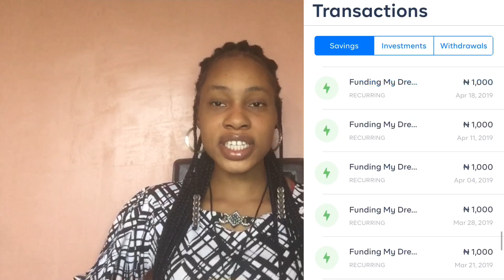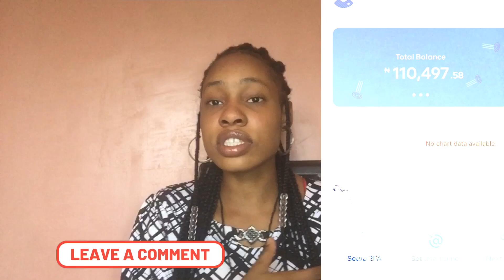😲😳 How I SAVED over a 100k Naira ($243+) by AGE 18! || MONEY saving tips for Nigerian Uni Students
😲😳 HOW I HAD SAVED OVER 100,000 NAIRA AT AGE 18! || MONEY saving Tips For Nigerian University Students || MY COWRYWISE SECRET🤫💵

Hey family! I am here with an educative video on how I saved over a 100,000 Naira before turning 18 years! Kindly note that the purpose is of this video is not to “show off” but simply to inspire you to work towards building a good saving habit and to achieve this, I recommend you use Cowrywise. If you’re a student, then you definitely want to consider this!💵🔥

PS: It’s never too late to start saving. Now is better than never.📌👍

You want to get your business/brand advertised/promoted on this channel in order to give your business a more professional publicity and also connect you with your target audience or potential customers?

[This offer is for a LIMITED PERIOD, so hurry!]

👉 Create your account by signing up (fill in your details).

PS: If you’ll be saving small amounts, I recommend that you set it to “automatic withdrawal” so that Cowrywise will be withdrawing your money from your account automatically and you will be consistent in your savings. You can also save daily, weekly or monthly depending on what you can. Remember, you’re completely in control. You can always thank me later!😉🥂

Much love,
Isioma Ojeme.

“The Lord has given me the tongue of those who are instructed to know how to sustain the weary with a word. He awakens Me each morning; He awakens My ear to listen like those being instructed.” Isaiah 50:4

"This is the will of Him who sent Me: that I should lose not of those He has given to Me but I should raise them up on the last day." John 6:39

Get a CASH BONUS when you signup and save on the Cowrywise app with my invite code ISIOMBKZ or invite link!⬇️⬇️

BE THE FIRST TO KNOW WHEN I PUBLISH A NEW YOUTUBE VIDEO - JOIN MY TELEGRAM COMMUNITY FOR ISIOMA OJEME TV

THANK YOU FOR ALL THE LOVE AND SUPPORT SO FAR!❤️